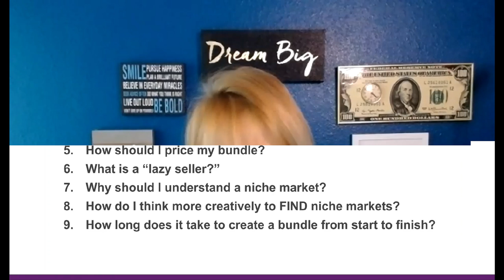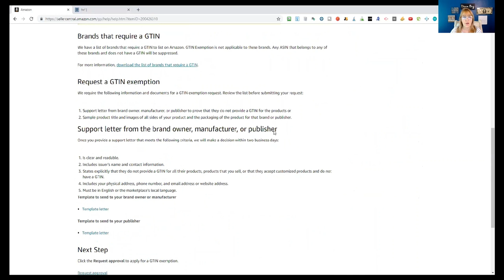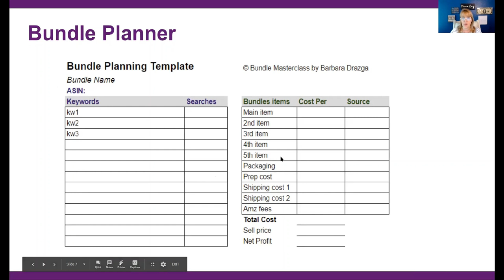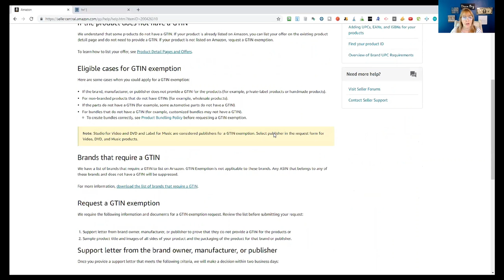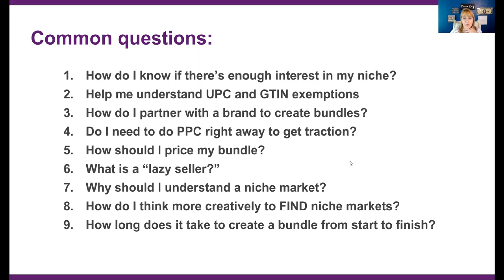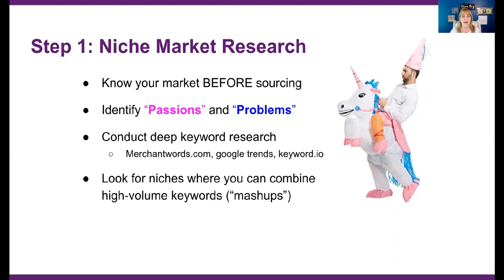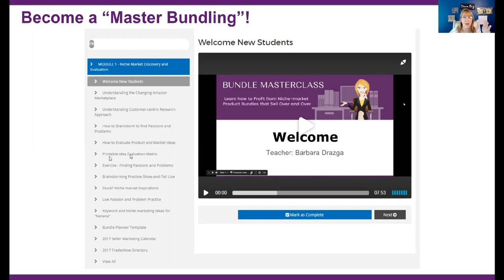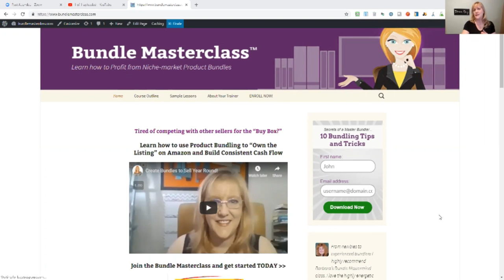Bundling Secrets! learn how to create PROFITABLE Bundles to sell on Amazon year-round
Listen in as I answer Amazon Seller's questions, AND share my 6-step process for creating bundles that you can sell on Amazon all year.
to download your FREE bundling guide!